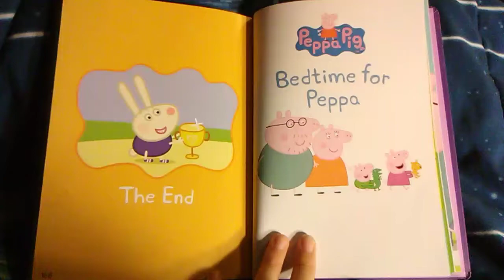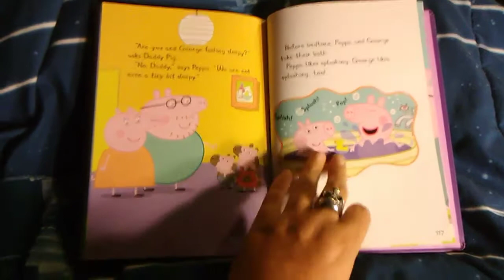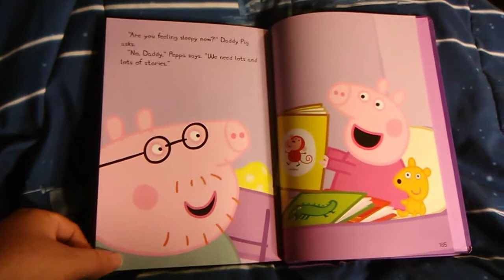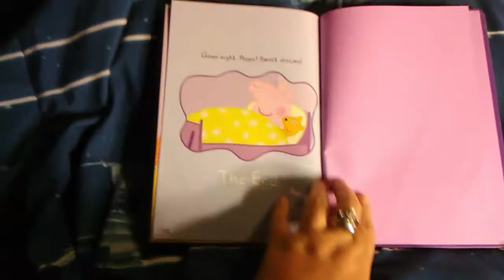Peppa Pig: Bedtime for Peppa